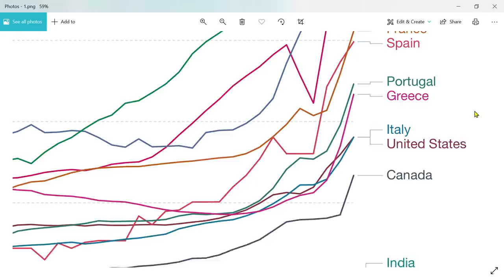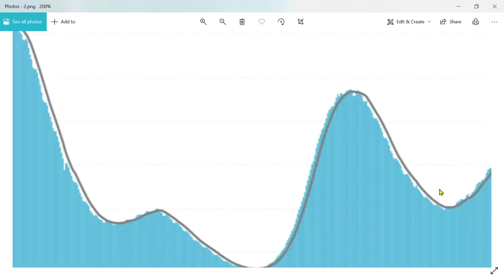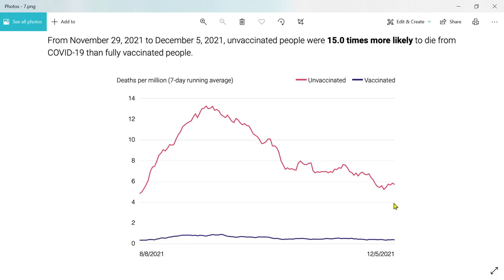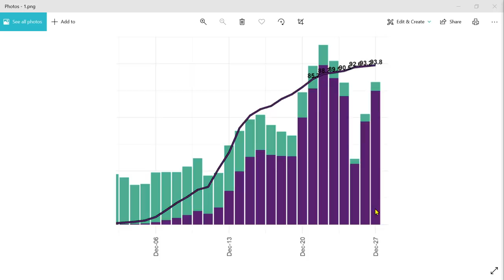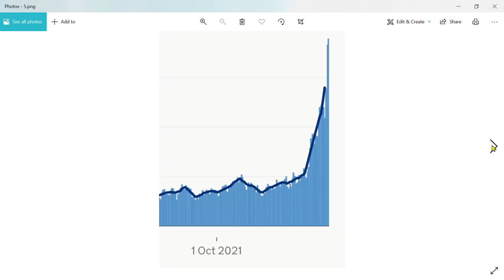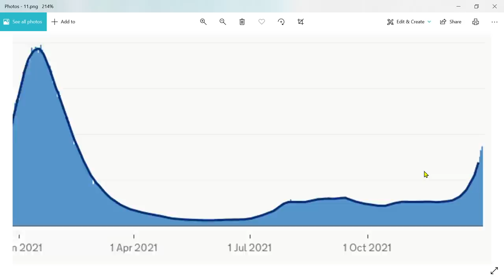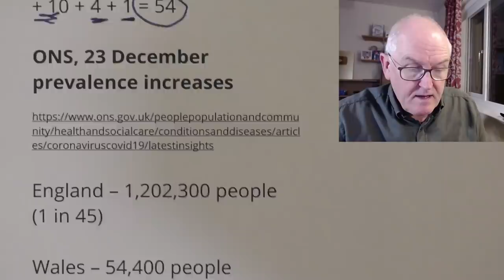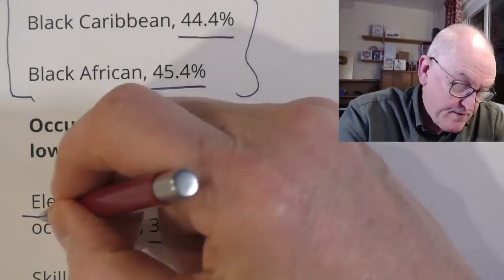Omicron, orientation and unknowns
I'm hoping the pandemic will be essentially over in a few weeks and move into an endemic phase. The question is of course, how will the next month pan out?

SA hospital data

UK, 30th December 2021

ONS, 23 December prevalence increases

Northern Ireland – 37,800 people (1 in 50)

Third-dose and booster vaccinations lowest among ethnic minorities
As of 24th December 2021

Adults aged 50 years and over in England, three vaccinations, 74.7%

Pakistani, 42.2%

Black Caribbean, 44.4%

Black African, 45.4%

Occupations with the lowest coverage

Elementary trades and related occupations, 37.0% (14.5%)

Skilled construction and building trades, 39.8% (12.0%)